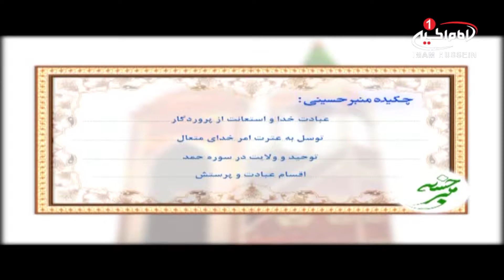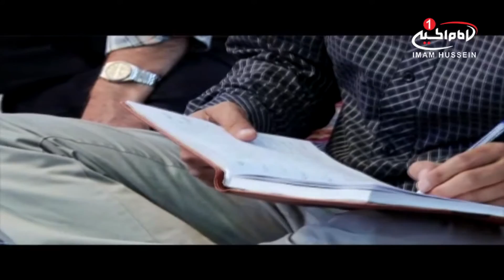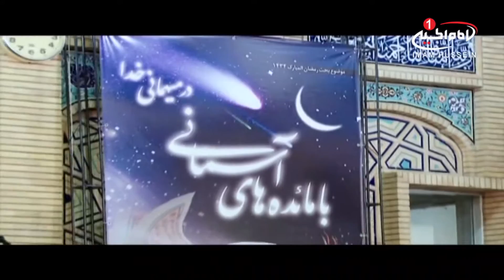منبر حسینی (1): بامائده های آسمانی، حجت الاسلام و المسلمین سید حسین فقیه امامی، مشهد، 1435 ق